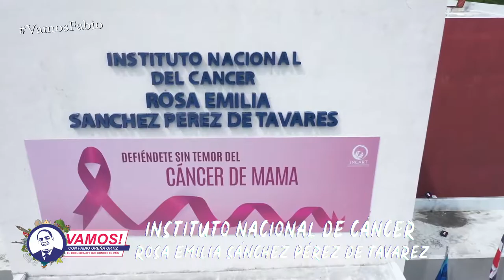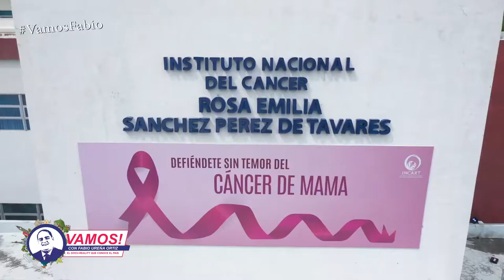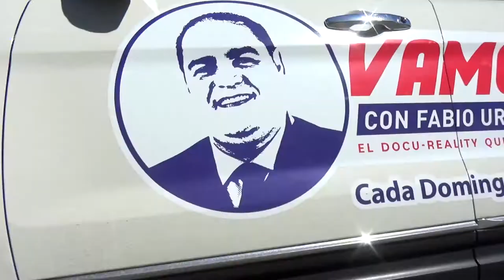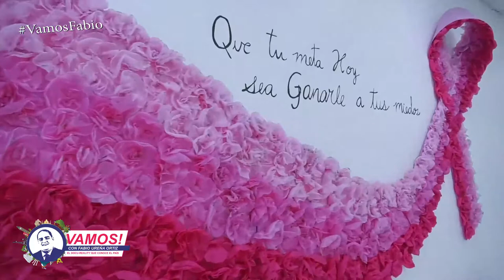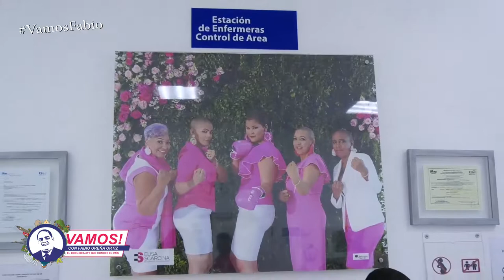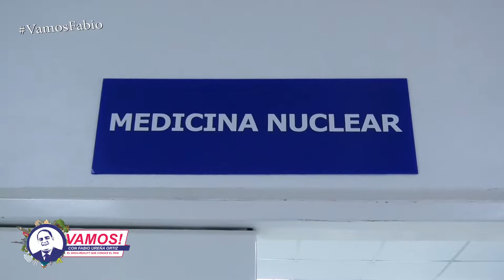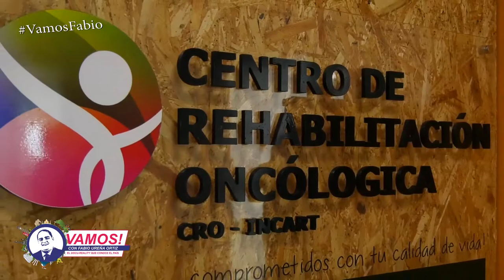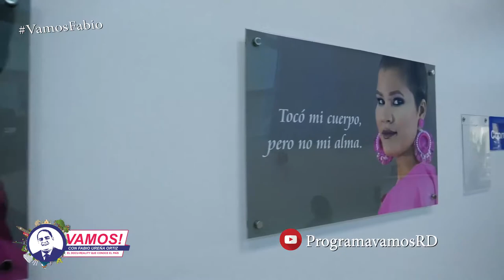Vamos! Entrevista a la Dra. Johana García Coordinadora de la división media del INCART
Para conocer más sobre el cáncer de mama le invitamos a ver la entrevista con la Dra. Johana García Coordinadora de la división media del Instituto Nacional del Cáncer Rosa Emilia Sánchez Pérez de Tavarez (INCART).

Vamos! con Fabio Ureña Ortiz, una producción de Angel Puello Televisión Group domingo a la media noche por Color Vision Canal 9, con retransmisión los miércoles a las 4:00 pm por Somos TV 56, TDN TV Canal 73 de cable Altice y también por Premium TV Canal 73 de claro, además los domingos a las 10:00 pm por Cinevision Canal 19.